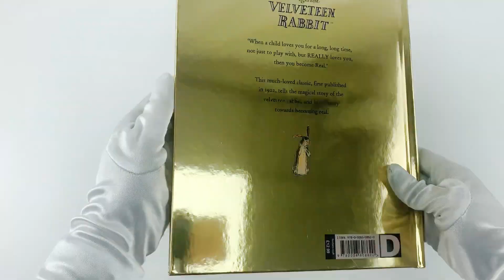The Original Velveteen Rabbit by Margery Williams (Celebrating 100 Magic Years)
Description:

'When a child loves you for a long, long time, not just to play with, but REALLY loves you, then you become Real.'

This much-loved classic, first published in 1922, tells the magical story of the velveteen rabbit, and his journey towards becoming real.